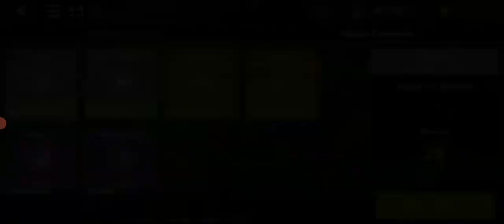World War Heroes DEATH FOREST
World War Heroes WW2